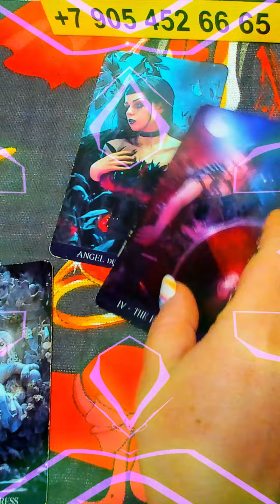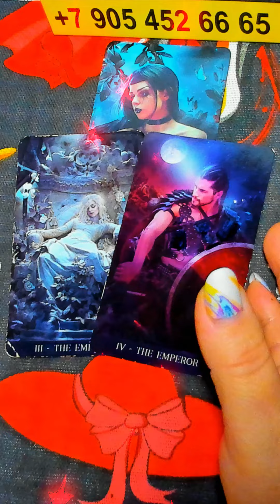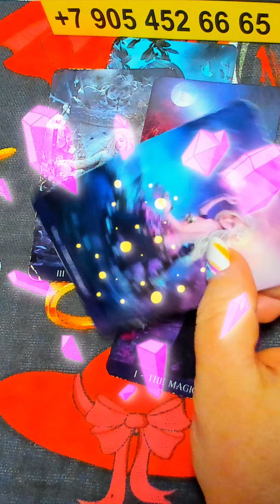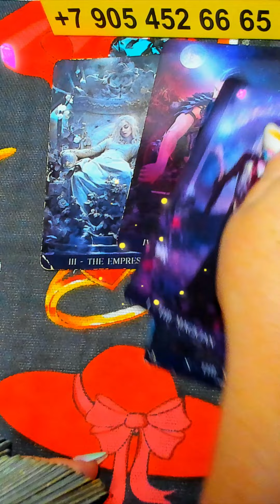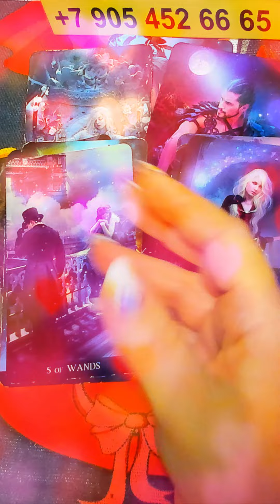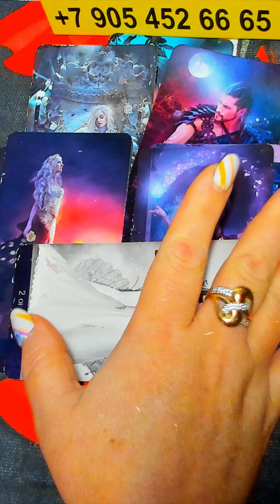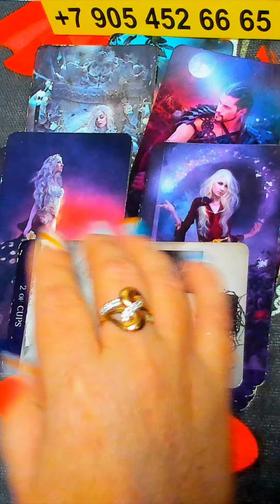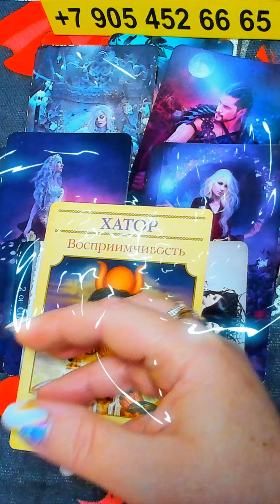ЧЕРЕЗ 3 МИНУТЫ 💯 НАПИШЕТ/ПОЗВОНИТ!!! СКОРЕЙШИЙ ВЫЗОВ МУЖЧИНЫ!!! таро гадание/любовь/будущее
ПОДЕЛИТЕСЬ ЭТИМ РОЛИКОМ С ДРУЗЬЯМИ: